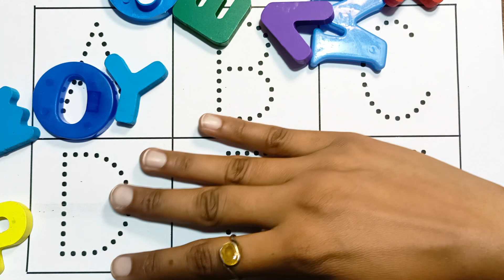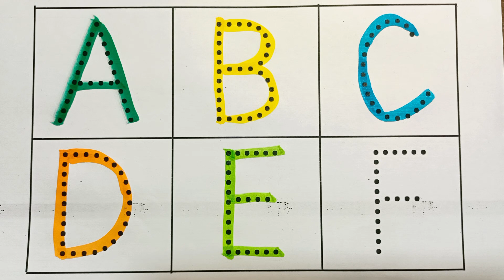A for Apple,B for Ball, Alphabets, छोटे बच्चों की पढ़ाई